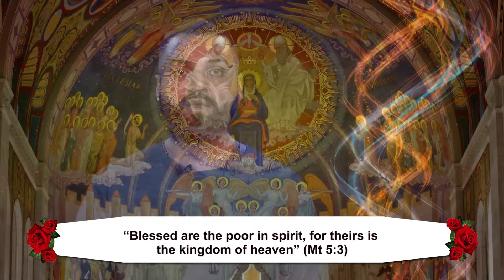Daily Flash -08 June- Cyril Fernandes